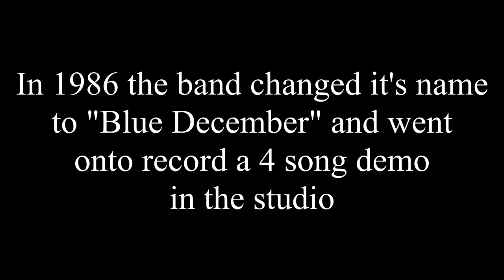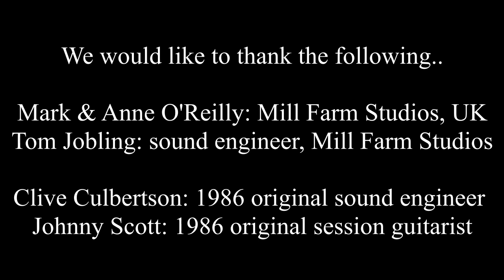Young & Free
"Young and Free" co written by Patrick Devennie & Kerry Dunn in 1985 and recorded in 1986 at Clive Culbertson's studio in Portrush, N.Ireland. Johnny Scott did session guitar.
Back then we thought we were going to be the next big 80s band, alas our demo did not succeed and the the band went their separate in 1987.
They were indeed great times.
In 2019 I discovered our original reel to reel analogue master tape and thanks to Mill Farm Studios ) was able to transfer it to digital, then I recently remixed and mastered it in my home studio.
Tragically in 2015 our bass player Anthony Loughrey  died suddenly aged only 46 years.
We dedicate this song to his memory..   RIP... Pip